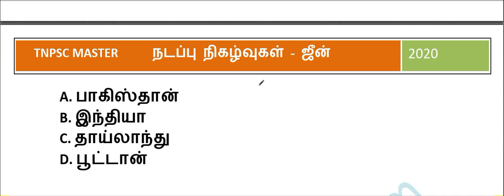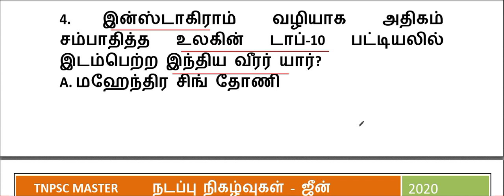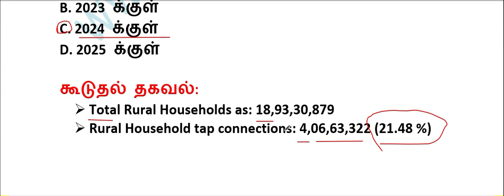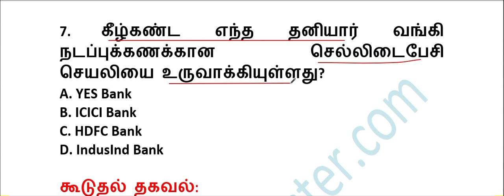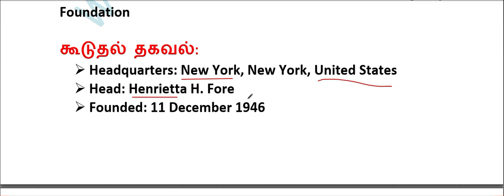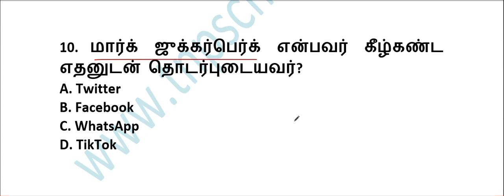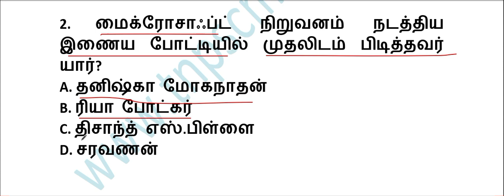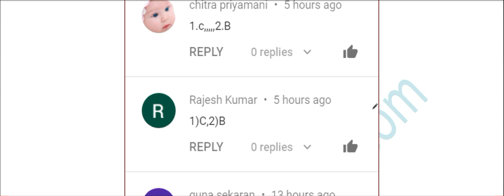Daily Current Affairs in Tamil 07.06.2020 || TNPSC, UPSC, SSC, TNEB, RRB || TNPSC MASTER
இன்றைய நாளுக்கான 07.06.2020 நடப்பு நிகழ்வுகளில் இருந்து முக்கிய வினாக்கள் பதிவிடப்பட்டுள்ளது. இவ்வினாக்கள் TNPSC, UPSC, SSC, TNEB, RRB உள்ளிட்ட அனைத்து போட்டித் தேர்வுகளுக்கும் பயனுள்ளதாக இருக்கும்.